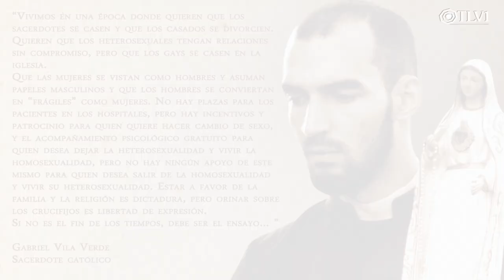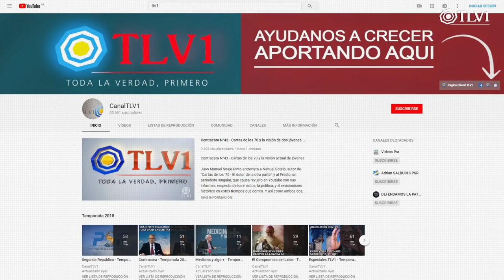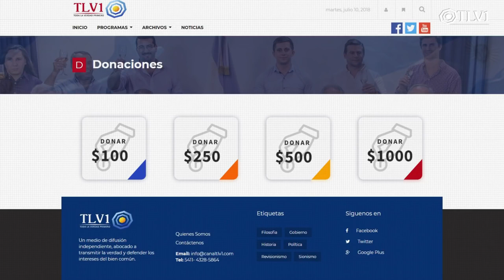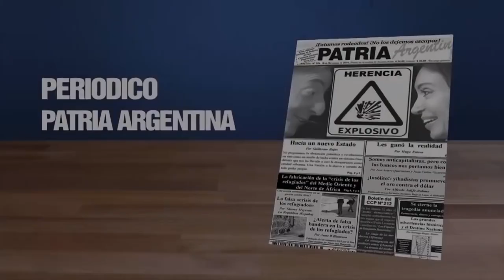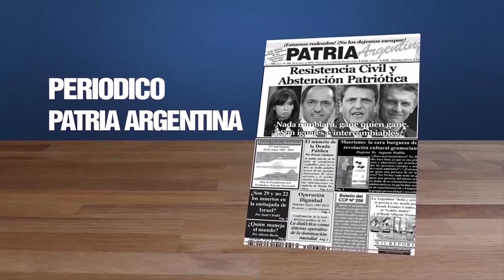ID| Gisela Bareto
La Fe mueve montañas N°16   Ideología de Género

Gisela Barreto